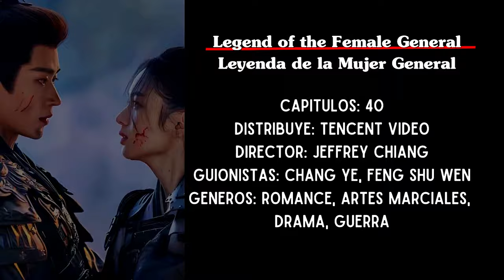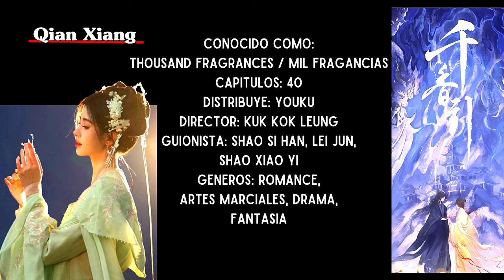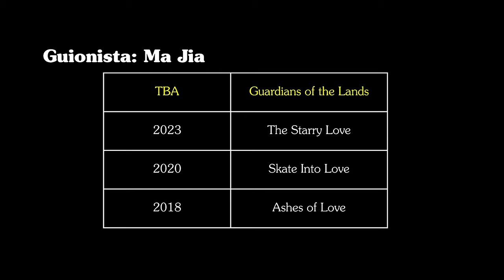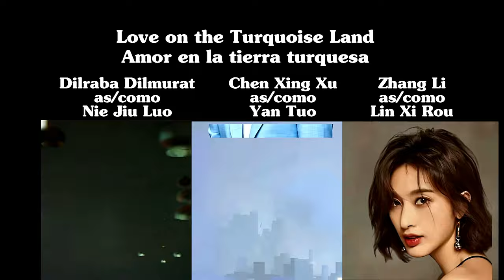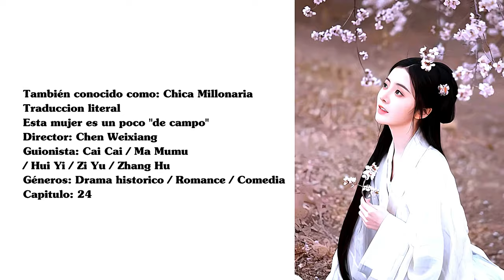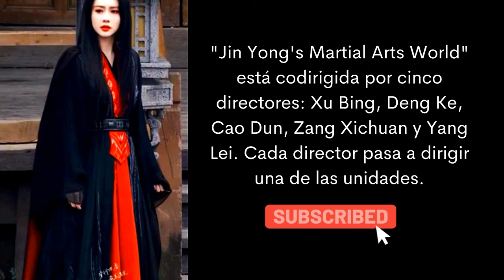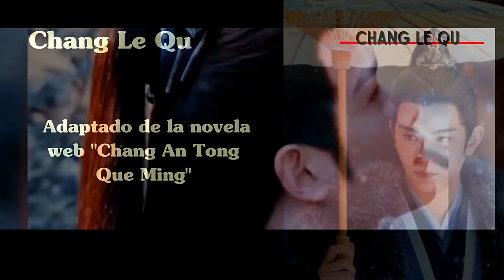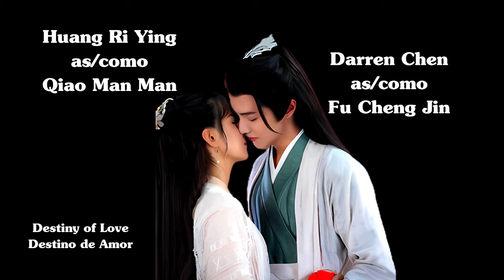Mejores Proximos estrenos series chinas historicos 2024 👑 NUEVOS CDRAMAS ❤️ DRAMA DE EPOCA fantasia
Dramas chinos en español de accion y romance histórico sub español ❤️ PRÓXIMOS DRAMAS CHINOS ESTRENOS 2024 |  Nuevas series históricas con romance y fantasía | Serie historica 2024 china en español | Próximos estrenos de la serie china de artes marciales fantasía y romance para el 2024 | Romance series chinas | novelas románticas chinas que serán los mejores nuevos estrenos dramas chinos históricos estrenos de época 2024

Drama chino sub español 2024
00:00 UPCOMING SERIES CHINAS
00:04 Legend of the Female General
01:12 Thousand Fragrances
02:15 Guardians of the lands
03:21 Love on the Turquoise land
04:14 Win or Di3
05:04 Chica Millonaria
06:13 The Legend of Heroes
07:21 Moon Love - Amor de Luna
08:27 Chang Le Qu
09:28 Destiny of Love

Hashtags dramas chinos sub español históricos : tráiler dobla serie everlasting longing

Siempre con las mejores sinopsis en novelas de dramas de televisión chinos nuevos 2024 !

:) GRACIAS! DILE SI AL AMOR !